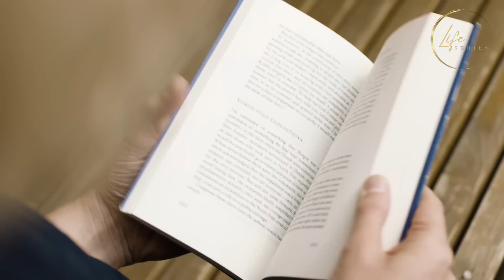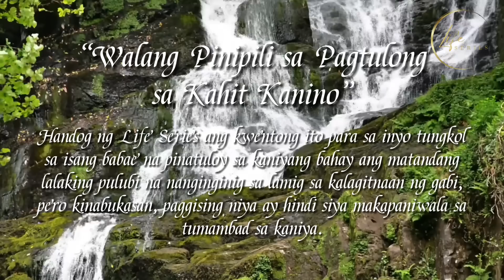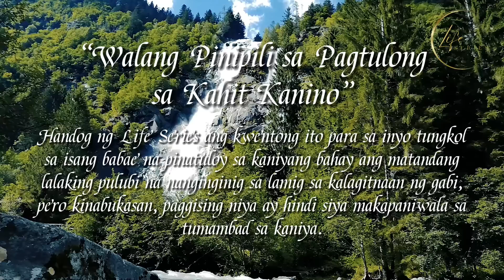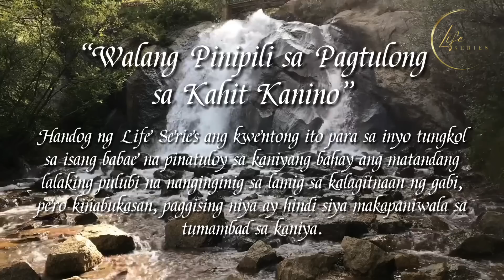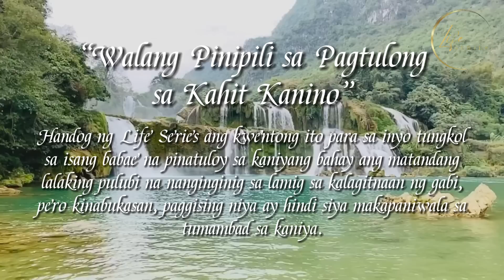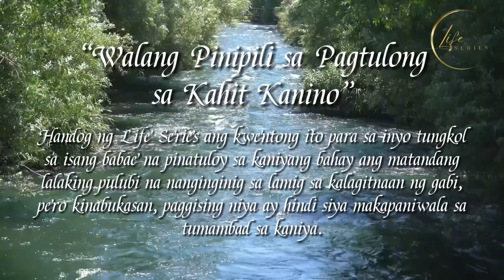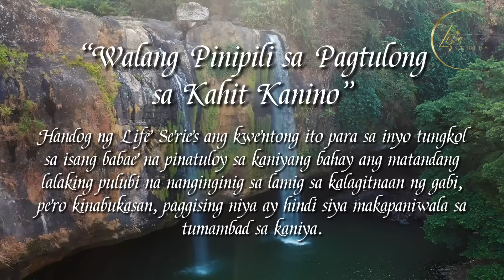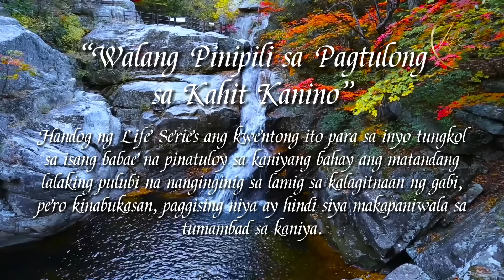PINATULOY NG BABAE ANG PULUBING NANGINGINIG SA LAMIG, NAGULAT SIYA SA GINAWA NG MATANDA SA KANIYA!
Handog ng Life Series ang kwentong ito para sa inyo tungkol sa isang babae na pinatuloy sa kaniyang bahay ang matandang lalaking pulubi na nanginginig sa lamig sa kalagitnaan ng gabi, subalit kinabukasan, paggising ng babae ay hindi siya makapaniwala sa tumambad sa kaniya.